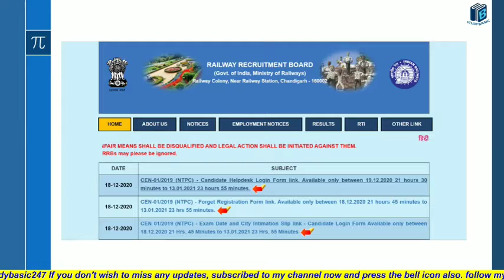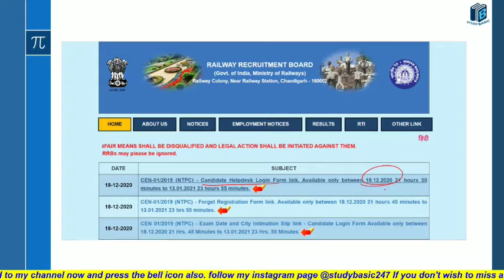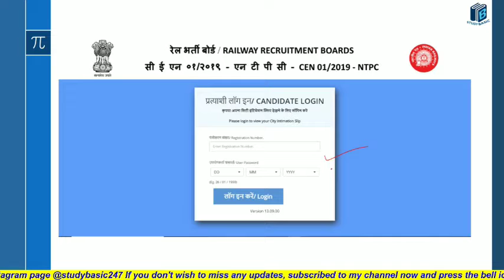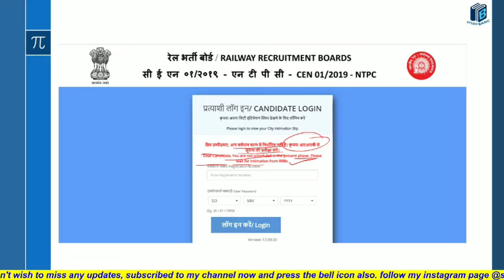rrb ntpc exam date and city | rrb ntpc admit card 2020 | registration number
How to check exam date and city without registration number?
Know here in this video

Study Basic brings you yet another amazing class which is sets of ISC/CBSE And Any other board of class11 maths.

From basic to high level questions.
In this channel, We will cover whole syllabus of Mathematics and previous year paper one by one.
Source of Questions are Selina publication and ML Aggarwal.
And We will cover many more subject such as
Class 6 to 12St icse/cbse biology, Physics, Chemistry,History,Geography etc.
Competition related content will also provide
Shorthand/Steno classes(Nishkaam paddhati).